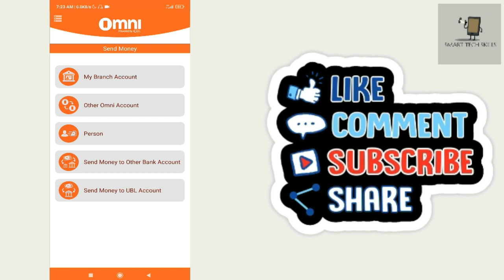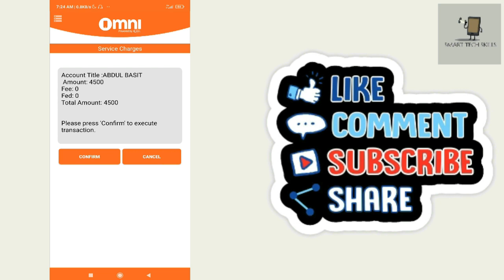How to Transfer Money from Ubl Omni Mobile App to Ubl Bank Account | Smart Tech Skills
In this video tutorial i will gonna show you How to Transfer Money from Ubl Omni Mobile App to Ubl Bank Account